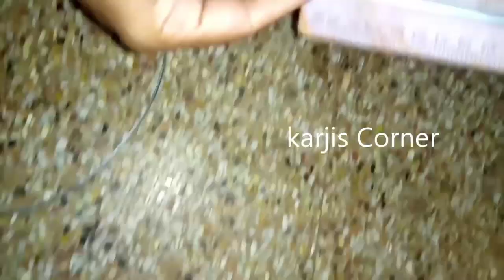2 ரோல் 2 கலர் வாழைதார் கூடை பயிற்சி - last part